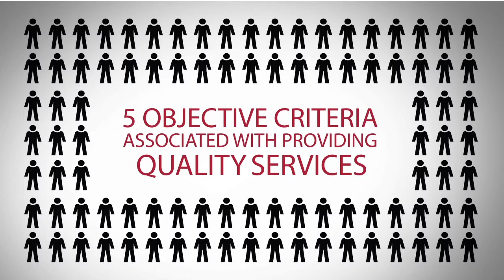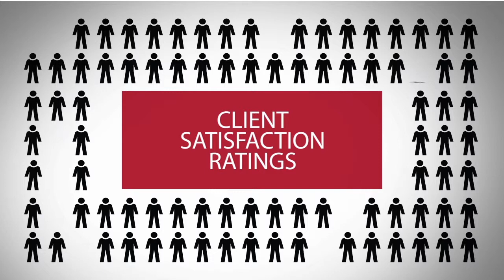2013 Five Star Seattle Real Estate Agent Michael Wyman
Michael Wyman wins the 2013 Five Star Real Estate Agent Award!